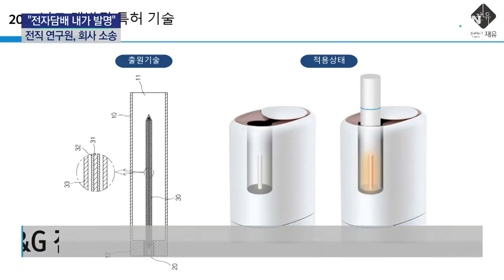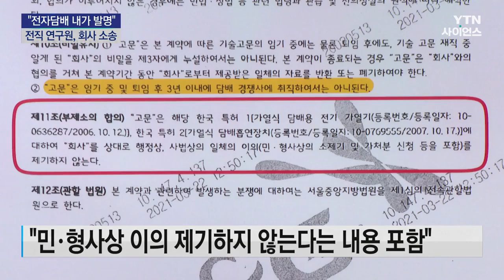"전자담배 내가 발명"...'2조8천억 원' 개인 소송 논란 / YTN 사이언스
[앵커]
전직 KT&G 연구원이 궐련형 전자담배 핵심 기술을 개발했지만, 보상을 제대로 받지 못했다며 회사를 상대로 거액의 소송을 제기했습니다.

소송 가액은 2조 8천억 원으로 개인으로는 역대 국내 최대 규모인데, 이를 두고 논란이 일고 있습니다.

양동훈 기자입니다.

[기자]
국내 담배 생산업체인 KT&G에서 개발한 궐련형 전자담배입니다.

KT&G에서 연구원으로 일했던 A 씨가 이 제품에 본인이 발명한 핵심 기술이 쓰였음에도 제대로 된 보상을 받지 못했다며 거액의 소송을 제기했습니다.

소송가액은 2조 8천억 원으로, 개인이 진행하는 소송 가운데 가장 큰 금액으로 알려졌습니다.

법률 대리인은 전자담배 제품 판매로 회사가 얻은 이익의 일정 비율만큼 A 씨에게 줘야 하고, 해외 특허를 출원하지 않아 발생한 불이익도 보상해야 한다고 주장했습니다.

[강명구 / 법률 대리인 : 첫 번째는 순수한 매출액, 두 번째는 해외 출원을 하지 않아서 생긴 불이익…. 이런 부분들을 다 고려해서 2조 8천억 원이라는 보상 금액을 결정하게 된 것입니다.]

KT&G는 회사에 일정 부분 이바지한 점을 고려해 A 씨와 충분한 협의를 거친 뒤 내부 절차에 따른...